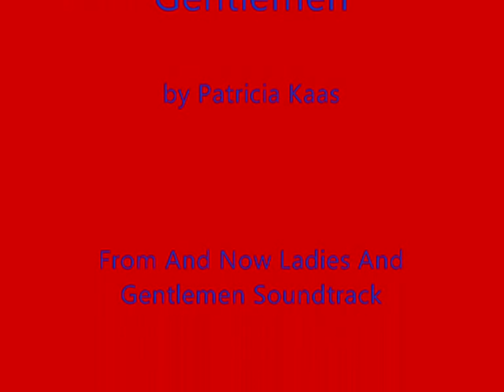Thierry Lhermitte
French actor very famous on his country. He was acted in the US movies Until September, Seven Sundays, True Lies, An American Werewolf In Paris and Le Divorce and in the movie And Now Ladies And Gentlemen (UK-France co-production). But was acting at a lot of french movie like Little indian, Big City; The Dinner Game, The Closet